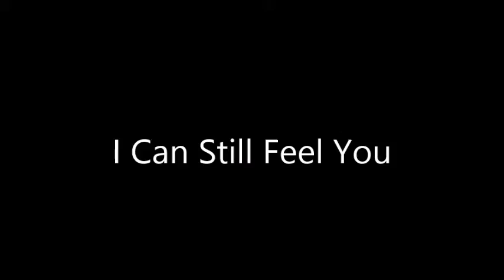I Can Still Feel You - Collin Raye